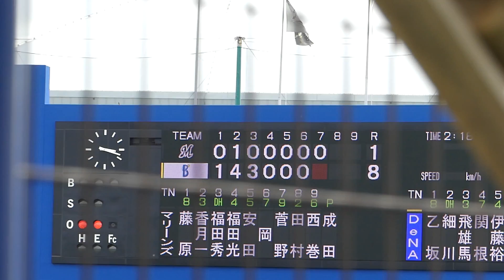2020年2月19日 練習試合 横浜DeNA ー 千葉ロッテ 中井選手 第4打席